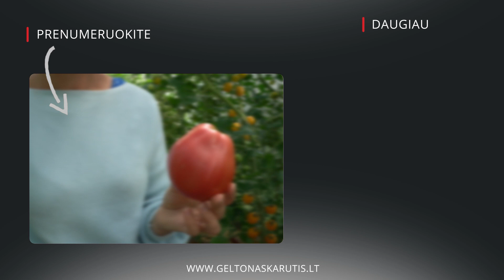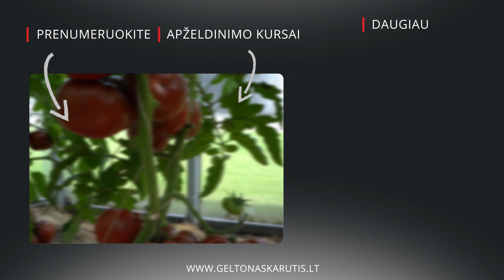Skiepyti pomidorai: nu žinokit, verta pabandyti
Jei skiepyti pomidorai jums skamba kaip naujiena — keliaukime į Vievį, į įmonės „Sėkluva“ teritorijoje stovintį šiltnamį. Apsilankėmė ten rugpjūčio pabaigoje ir negalėjome atsistebėti: dėl vėsaus oro mūsų šiltnamiuose pomidorų derlius jau ėjo į pabaigą, lapai mirguliavo rodydami ligų požymius, o „Sėkluvos“  šiltnamyje pomidorų lapai buvo drūti, sveiki, pomidorų kekės nuo vaisių svorio nusvirusios. Pasikalbėjome su Rasa Davidavičiene, kuri prižiūri čia daržoves, ir paprašėme, kad ji papasakotų, kuo ypatingi skiepyti pomidorai.

ŠIAME VIDEO:
- Kas yra skiepyti pomidorai;
- Kuo jie ypatingi;
- Kas yra poskiepis;
- Kokie gali būti įskiepiai;
- Kiek vietos skirti skiepytiems pomidorų krūmams.

SVEČIUOSE:
Ačiū Rasai už išsamų supažindinimą su skiepytais pomidorais bei įmonei „Sėkluva“ už šio epizodo rėmimą.

PASAKOJA:
Rasa Davidavičienė, įmonės „Sėkluva“ direktoriaus pavaduotoja bei aistringa pomidorų augintoja,
Lina Liubertaitė, modernių apželdinimo kursų "Geltonas karutis" įkūrėja, tinklaraštininkė.

APIE MUS:
"Geltonas karutis" - aplinkos kūrimo idėjos: straipsniai, video ir apželdinimo kursai.

JEI PATIKO:
Paspauskite "like" prie šio video ir pasidalinkite su draugais!

KLAUSIMAS JUMS:
Ar teko girdėti apie skiepytus pomidorus? O gal tai jums visiška naujiena?

BENDRADARBIAVIMAS:
Kai kurie produktai gali būti parodyti bendradarbiaujant su jų gamintojais ar platintojais, su sąlyga, kad tai neprieštarauja mano požiūriui į sodininkavimą ir kad tuos produktus išbandžiau ir naudoju realiai.